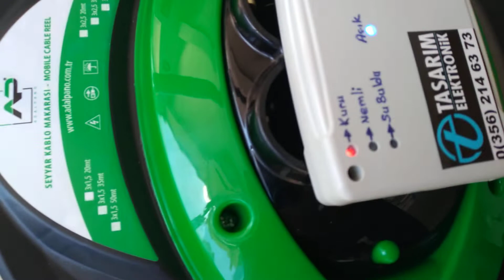Kuyu Derinlik Ölçüm Cihazı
kuyu derinlik ölçüm cihazı. Tasarım Elektronik
Tokat